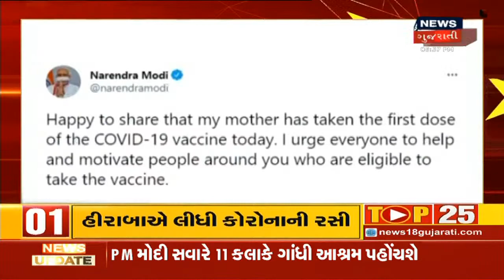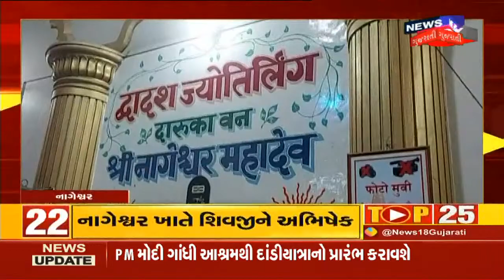PM Modiના માતા એ લીધી રસી | TOP 25 | News18 Gujarati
PM Modi એ Tweet કરી આપી જાણકારી. તેમના માતા Hiraba એ લીધી રસી.